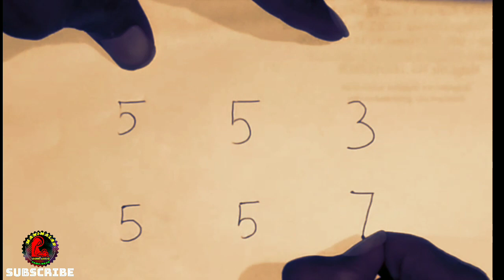how to draw a dog,how to draw a dog for kids,how to draw a dog step by step, how to draw a dog easy.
how to draw a dog easily
how to draw a dog face
how to draw a dog easy
how to draw a dog with numbers
how to draw a dog in easy way
how to draw a dog step by step for kids
how to draw a dog video
how to draw the dog
how to draw the dog step by step
draw dog picture
draw dog pitbull
easy draw dog picture
drawing dog drawing
drawing dog with numbers
drawing dog easy
drawing dog colour
drawing dog from word dog
drawing dog house
drawing dog face
drawing dog and cat
நாய் படம்
நாய் படம் வேணும்
நாய் படம் வரைதல்
drawing dog easy step by step
drawing dog for beginners
draw simple dog picture
how to draw dog picture easily
how to draw the dog picture
how to draw the dog from tom and jerry

MM.
ManiMalar | மணிமலர் 👍